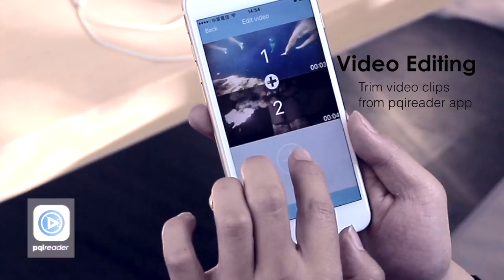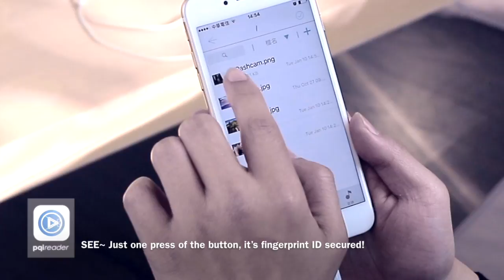pqireader - A Powerful and Intuitive Video Editing Tool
1.Edit, direct and create with ease!
2.Instant social media sharing
3.Fingerprint identification
4.Intelligent backup and expansion
5.Apple MFi Certification
6.Intuitive Apps
7.Direct plug-in, no network needed
8.Dongle design, easy to carry
9.Made in Taiwan / Apple certified